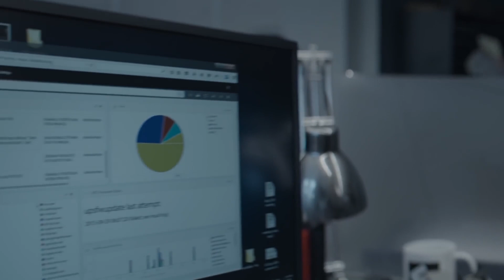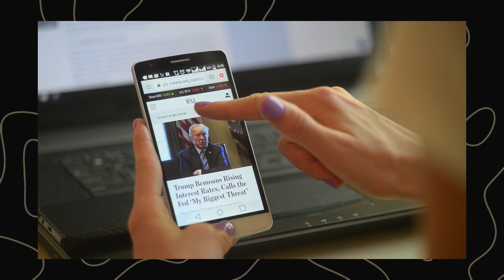Andrew Tate - How To Escape From A Sick Society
Thumbnail image : by AdadiaB
In the age of technological advancements, the concept of escaping the matrix has gained considerable attention. One prominent figure who has expressed his views on this topic is Andrew Tate, a former kickboxing world champion turned entrepreneur and motivational speaker.

Tate’s perspective on escaping the matrix offers a unique blend of personal development, self-reliance, and the pursuit of individual freedom. In this video, we will delve into Andrew Tate’s notion of escaping the matrix, exploring its underlying principles, its implications for personal growth... Andrew Tate - How To Escape From A Sick Society

Would you commit to Live Intentionally for 90 Days? (here’s the PLAN)
…Over 10,630 people have accepted the challenge, get all the details about the 90 day challenge here

📖 FREE Book of the Day

Here's my playlist of every music I've used before

This Where i Download all of my Stock video and Video assets for editing